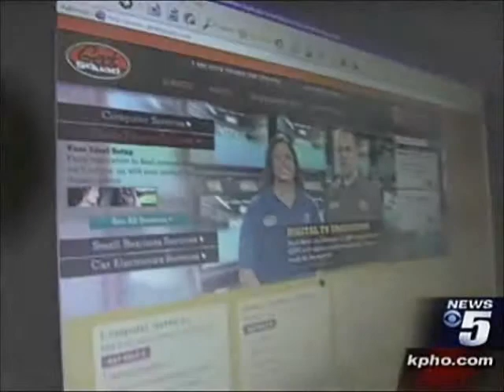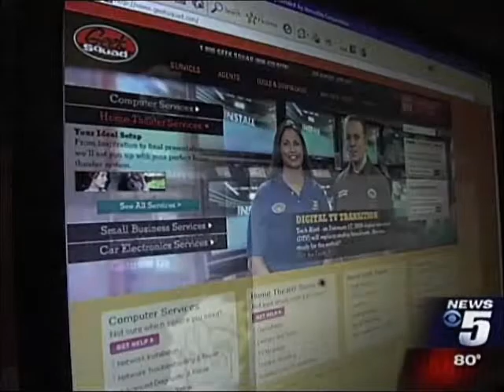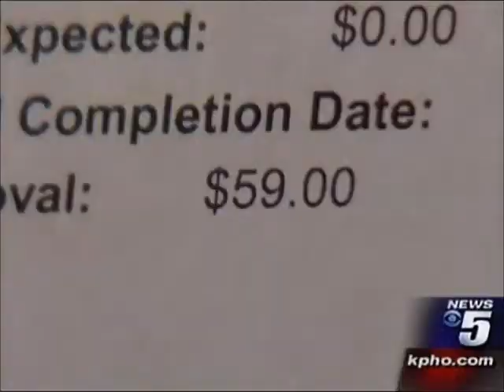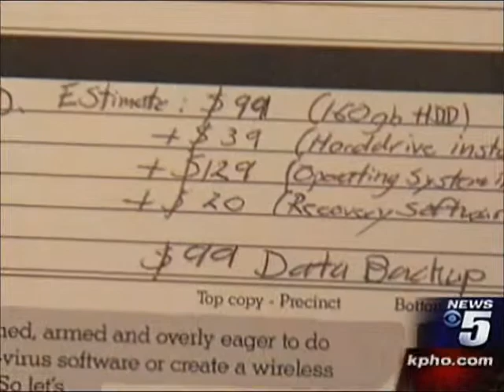AzComputerER Helps CBS 5 (480) 709-3952